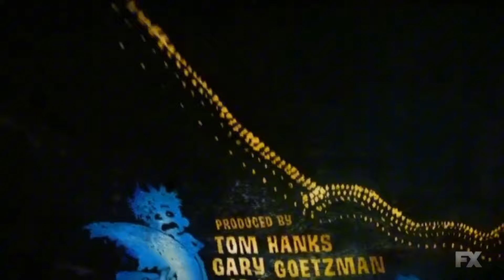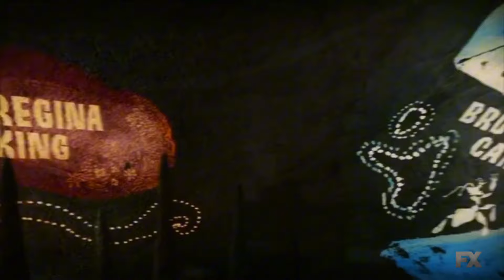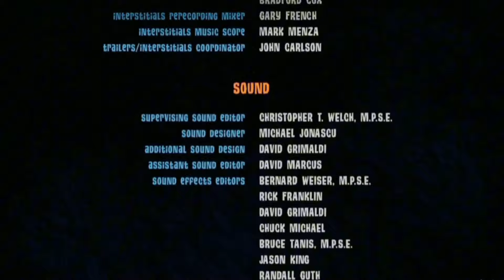The Ant Bully End Credits On FX (NO FX Split Screen Credits)